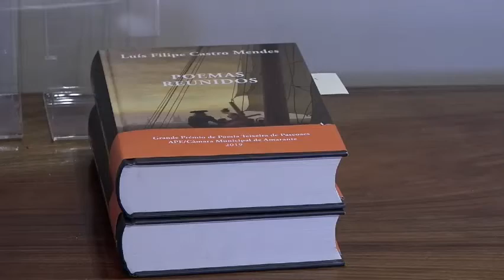Entrega do Grande Prémio Poesia Teixeira de Pascoaes